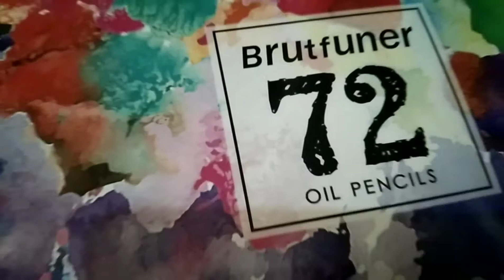drawing pharsa peacock skin in mobilelegend (speed drawing)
material:brutfuner oil pencils,bright vellum board,